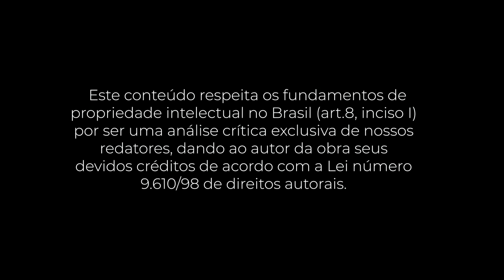PocketBook: 15 secrets successful people know about time management (Kevin Kruse)